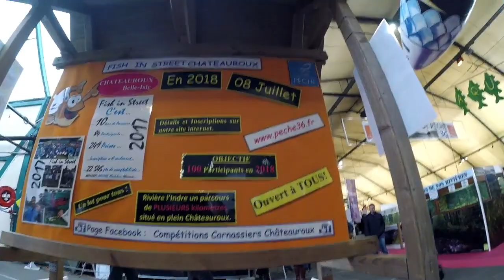-SALON DE LA PÊCHE DE CHATEAUROUX (36) -2018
Super salon 2018  de Chateauroux .
-On était très content d'être venue et d'avoir rencontré Sébastien Spring ;)